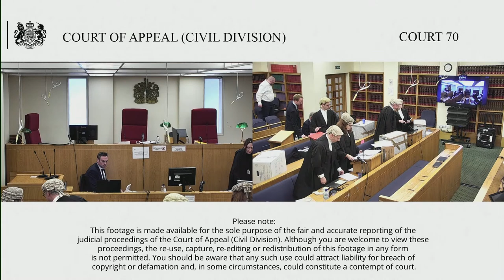Cobalt Data Centre 2 LLP & anr (claimants/appellants) v HM Revenue & Customs (respondent)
Tuesday 11 – Friday 14 October 2022

By the Appellant’s Notice filed on 31 March 2021, the Appellants appeal against two orders made by Mr Justice Zacaroli and Jude Jonathan Richards, (sitting as the Upper Tribunal), dated 15 November 2019 and 14 December 2020 respectively.

By the Appellants’ Notice filed on 30 March 2021, HMRC seeks permission to appeal the same two decisions of the Upper Tribunal.

The dispute relates to claims for enterprise zone allowances (`EZAs’) that the LLPs made for the tax year 2011 in relation to expenditure incurred on the provision of two data centres. Under legislation in force at the time, a capital sum paid for a relevant interest qualified as expenditure attracting enhanced capital allowances equal to 100% of that expenditure. HMRC decided to deny the LLPs’ claims for EZ allowances in their entirety. The LLPs appealed to the First-tier Tribunal and commenced judicial review proceedings on the basis that the position adopted by HMRC was contrary to their published practice. Both sets of proceedings were transferred to the Upper Tribunal.

The Tribunal determined the LLPs were in principle entitled to some EZAs, namely of £76,415,842 and £57,668,432 respectively which represented around half of the allowances the LLPs had originally claimed.